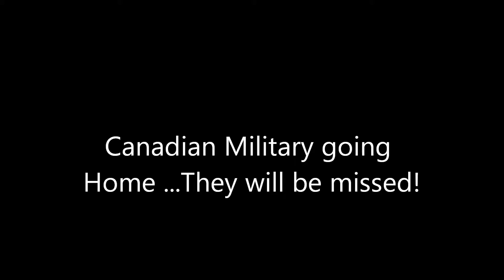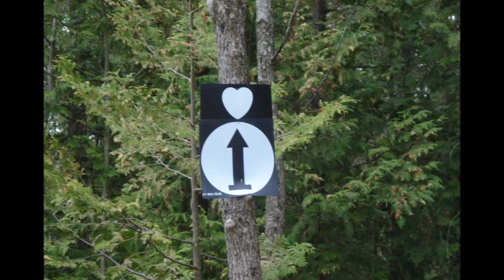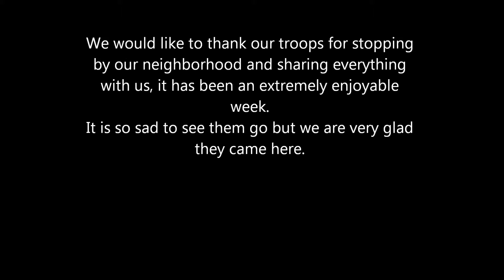Spartan Bear Canadian Armed Forces Leaving our Area